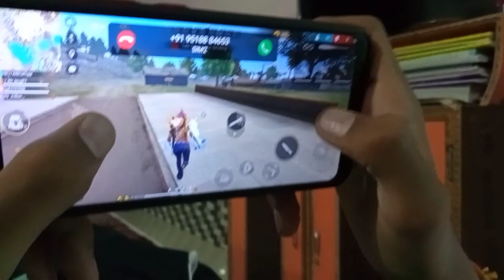rakhi special || celeberation with sisters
To have an affectionate relationship with a sister is not just to have a friend or a confidant -- it is to have a companion for life.

The most amazing thing about having a sister is like having a best friend in life. Thank you for always being there for me Sis. Happy Rakhi!

Dearest sister, First of all a very "Happy Raksha Bandhan".

This Raksha Bandhan I promise

I will always hold your back,

Whenever you turn back,

You will find me always.

A very big thank you for being my companion, my protector and being equally weird with me. You are the best brother in this world. Happy Raksha Bandhan!

Brothers are like lampposts along a dark and lengthy road called life. They don't make the distance any shorter but they illuminate the path and make travelling worthwhile. Love u Brother.

This holy thread you tie on my wrist will strengthen our bond more and fills my heart with more love for you. You are the best sis in the world!

I will always be there for you whenever you need me. Sending you lots of love and good wishes! Happy Raksha Bandhan!

The pious occasion of Raksha Bandhan reminds me of the days when we were kids. We fought and made up easily. Those lovely days can't come back but will always stay in my heart. Missing you darling brother on this Raksha Bandhan.

We disagree. We fight. We argue. But my love for you is eternal. Happy Raksha Bandhan to you dear sister.

I pray to God that our love for each other keeps growing year after year. Happy Raksha Bandhan!

You are my best friend who has always been there for me. I know that whenever I need you, you will always be there for me. Thank you for all the love, care and support! Happy Raksha Bandhan!

As the years go by, the love between a brother and sister multiplies with caring and sharing. Happy Raksha Bandhan!

You never say no, you never say that's impossible, and you never say you can't. That's my bro, a superman who make things possible and who make paths smoother. I love you, Bro.

Dear Brother, while tying this Rakhi, I pray to God for your peace, happiness, and prosperity. A warm and loving person like you deserves the best of life. Happy Raksha Bandhan.

Dear bhaiya, you are being missed. Love you to the moon and back.. Happy Rakhi. Come home soon and we will celebrate!

We might not be together on this Raksha Bandhan, but that doesn't change my love for you. I promise to always take care of you and protect you. Happy Raksha Band